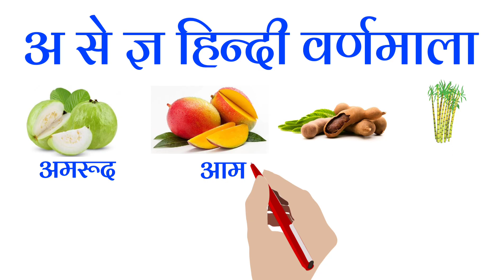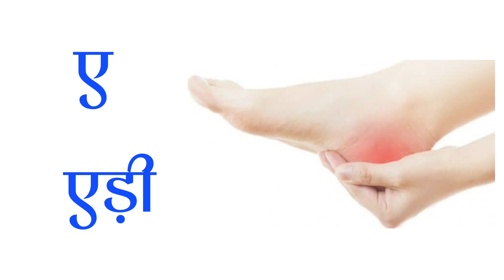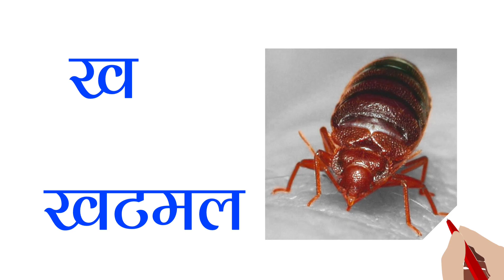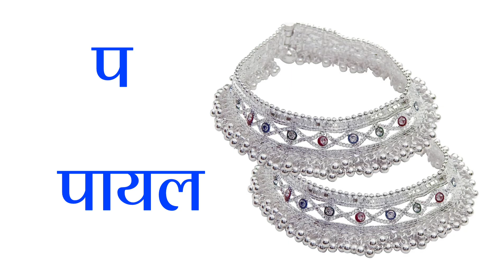हिंदी वर्णमाला अ से ज्ञ तक/हिंदीवर्णमाला /Hindivarnmala अ आ इ ई/क ख ग /छोटे अ से अनार /Aa se aanar